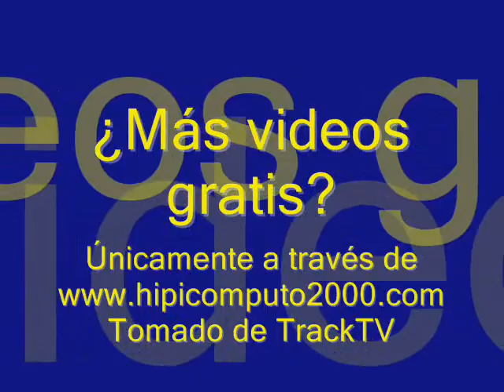Copa Día del Trabajador Hípico 2010 - Valencia